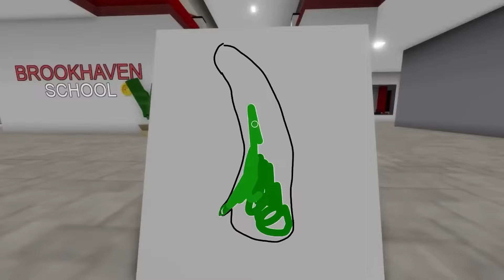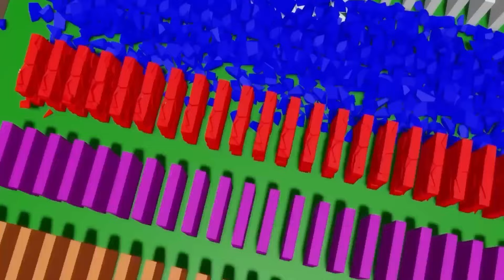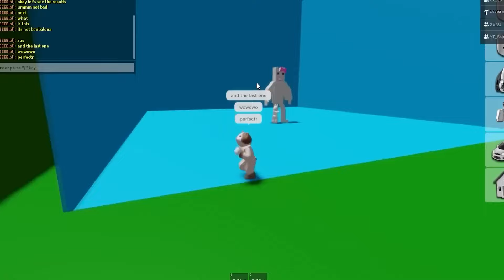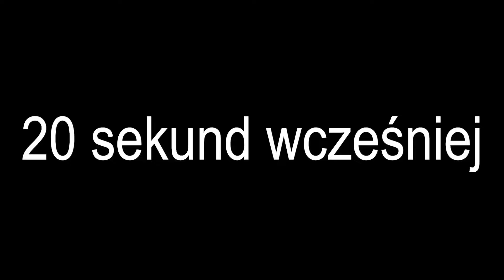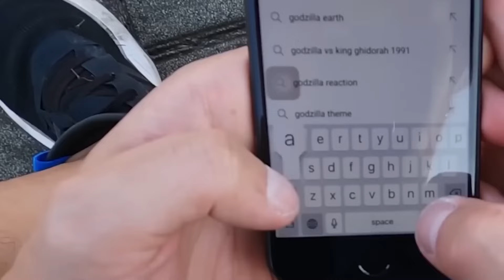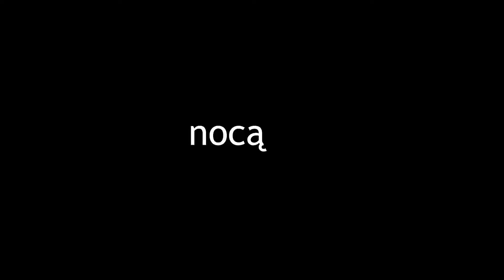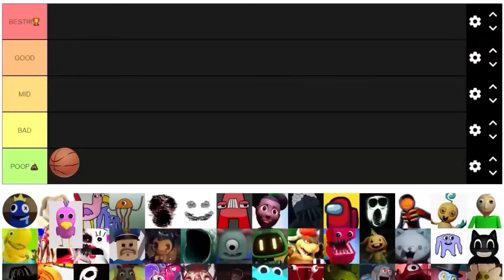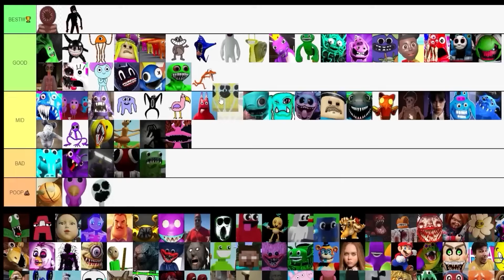BLACK JEST ZBYT REALISTYCZNY!